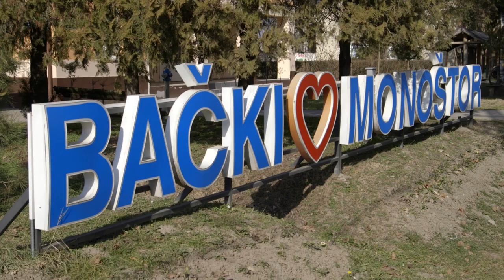Pravljenje KULENA od DIVLJACI, i njegovi BENEFITI - U nasem ataru 1034